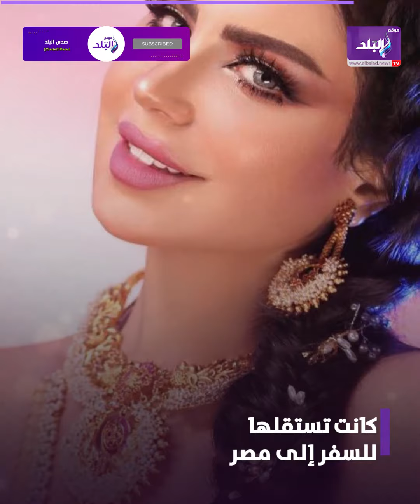دليل براءتها .. المحكمة تعيد النظر في قضية حليمة بولند‎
ـــــــــــــــــــــــــــــــــــــــــــــــ